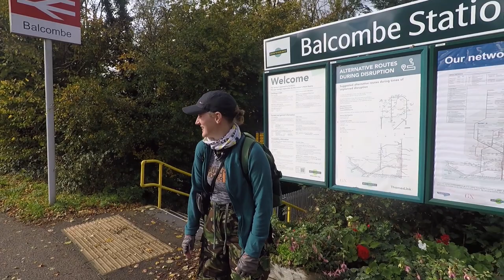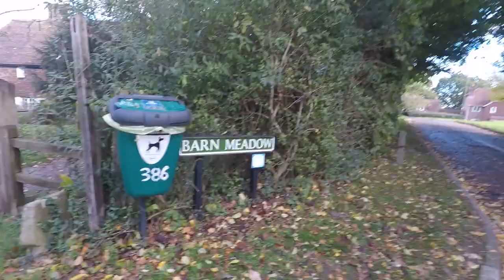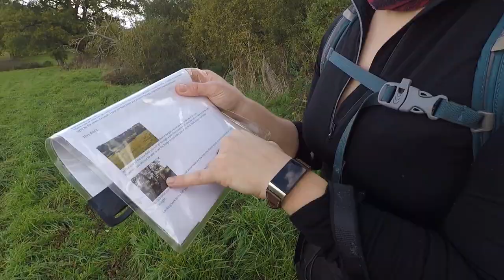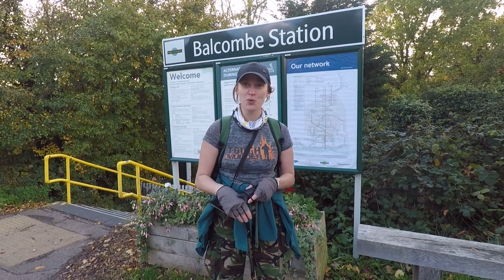Walking with Jen: Ardingly Reservoir and Ouse Valley Viaduct!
Come along with us to the the Ardingly Reservoir and Ouse Valley Viaduct! I've been reliably informed I mispronounced the names all through the video but ah well.

Jen x